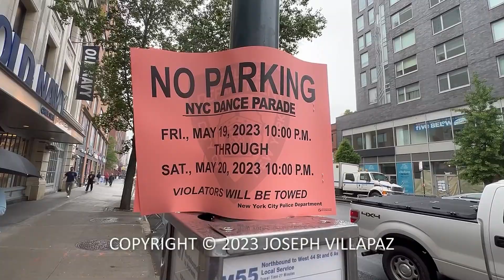DANCE PARADE New York (May 20, 2023)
Today, I'm checking out the Dance Parade New York. It's been raining all day but as the saying goes, "the show must go on". This is the event's 17th year, but this is the first time I've seen it in person. The staging area is around 17th Street and Avenue of the Americas and the parade route goes south on Avenue of the Americas and makes a left on 8th Street.

RATING:
10 out of 10
(Rain or shine, the show would go on and rain it did and the show did go on. Extra bonus points for the participants who kept smiling and giving it everything they got while soaking wet in the pouring rain over several blocks.)

CAMERA EQUIPMENT:
Apple iPhone 13 Pro
Anker PowerCore Essential 20000
Moza Mini MX

VIDEO EDITOR:
Magix Video Pro X14